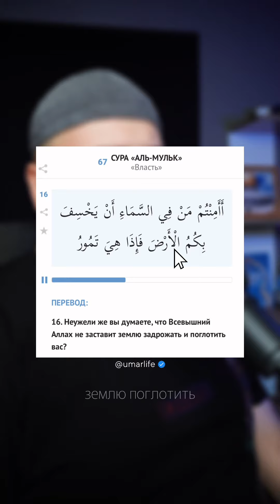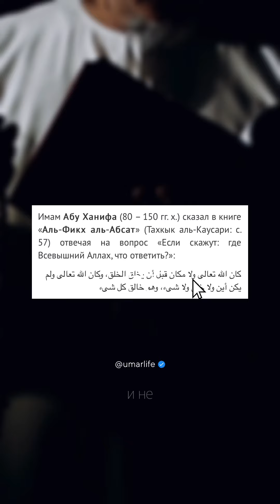📍Местонахождение Аллаха •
📜Имам Абу Ханифа сказал в «Аль-Васыя»:
ونقِرُّ بأنَّ اللهَ سبحانه وتعالى على العرشِ استوى من غيرِ أن يكونَ له حاجةٌ واستقرار عليه ، وهو حافظٌ على العرشِ وغيرِ العرش مِن غير احتياج ، فلو كان محتاجا لما قدَر على إيجاد العالم وتدبيرِه كالمخلوقين ، ولو كان محتاجا إلى الجلوس والقرار فقبل خلق العرش أين كان الله ؟ تعالى الله عن ذلك علوًّا كبيرًا
«Мы подтверждаем, что Всевышний «истава» над Аршем без нужды в нем, и Он не находится над ним, и Он Хранитель Арша и остального мира без нужды в них. А если бы Он нуждался в Арше, то как бы Он смог сотворить мир и управлять творениями? Если бы Аллах нуждался в сидении и нахождении (на Арше), то где был Аллах до сотворения Арша? Аллах чист от всего этого».